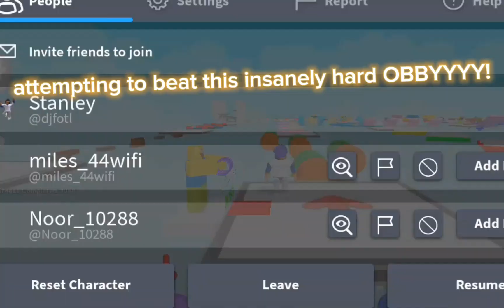I'm back...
I will try my best to upload good videos for you guy tutorials, and gameplays 😁